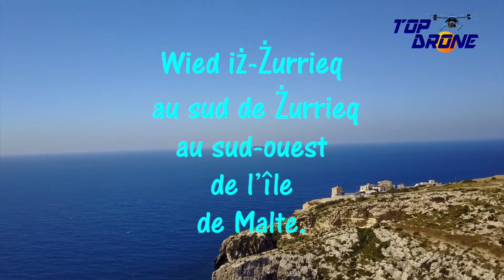Blue Grotto Malta drone dji mavic pro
Blue grotto Malta mavic pro